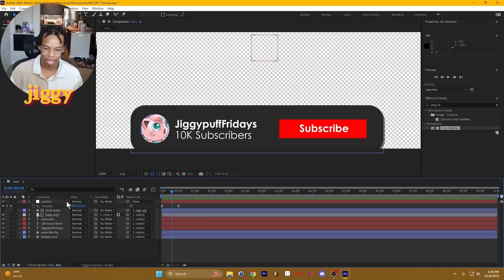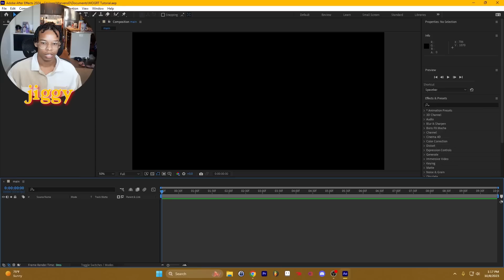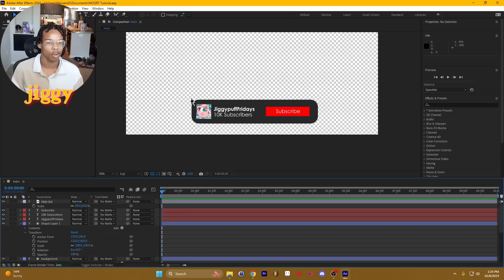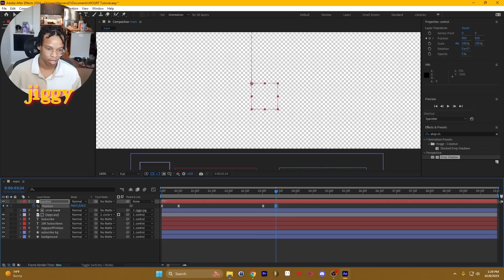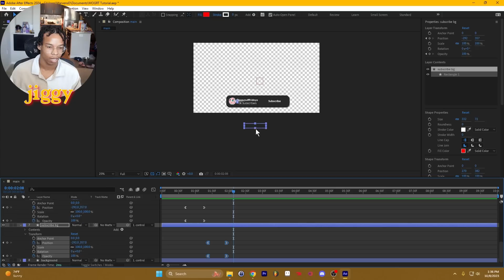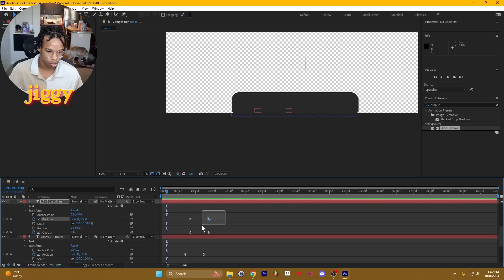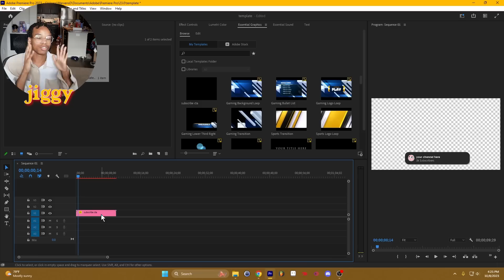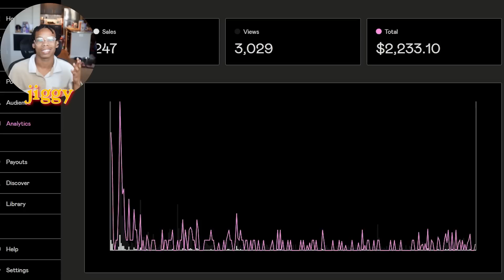The Editing Goldmine You're MISSING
★ jiggy's editing asset store ★

in this video i'll be taking you from start to finish from creating a mogrt from scratch to selling them.

check out the advanced MOGRT tutorial, where i go over how to create a basic version of the best selling MOGRT mentioned in the video!

0:00 Intro
0:45 Create the base elements
3:35 Creating the Animation
7:49 How to make Animations into MOGRTs
8:55 Exporting a MOGRT
9:28 Importing a MOGRT to Premiere Pro
10:46 Where to sell your MOGRTs

envato elements | stock, green screens & more!

jiggy's FREE 4K sub pack!